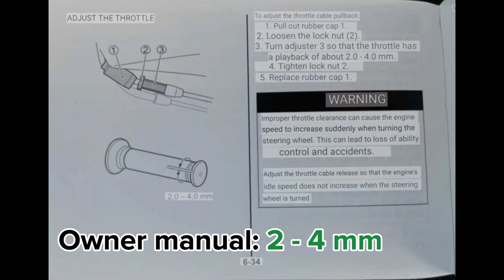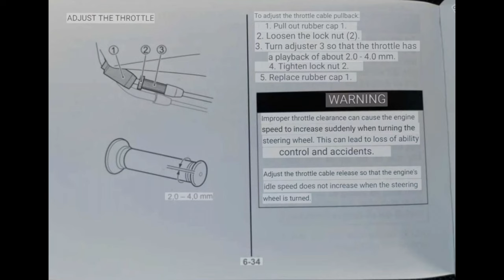Adjusting THORTTLE RESPOND for Suzuki Burgman 125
This video is about adjusting throttle repond for Suzuki Burgman 125 and can be applied on EX trim level.
If you have too much play on the throttle, the acceleration will be sluggish and slow. However, too tight throttle can lead to unwanted acceleration when steering. Make sure to follow the instruction of the video or owner/service manual for the correct specification when repairing or adjusting anything on the vehicle.
Most of Suzuki motorcycles and scooters have the same adjusting method:
Suzuki Smash
Suzuki Raider
Suzuki Burgman EX
Suzuki Avenis
Suzuki Skydrive
...and much more.
Suzuki Burgman 125 troubleshooting